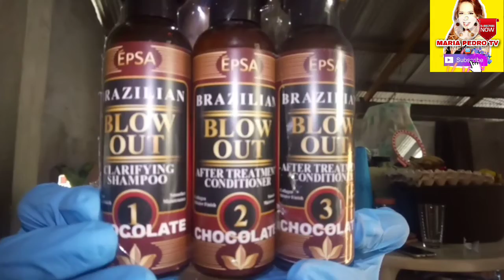DIY FASHION HAIR COLOR- BECKZ SQUAD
DIY FASHION HAIR COLOR with BECKZ SQUAD
PLEASE SUPPORT ME 🙏 🙏 🙏
PLEASE WATCH ALL MY VIDEOS  📹
PLEASE DONT SKIP ADS (ADVERTISEMENTS)

just CLICK the LINK BELOW oR SEARCH in YOUTUBE
💖💖 MARIA PEDRO TV 📺 ..